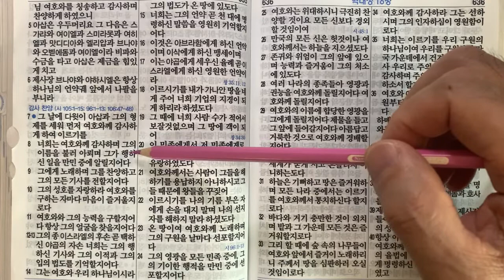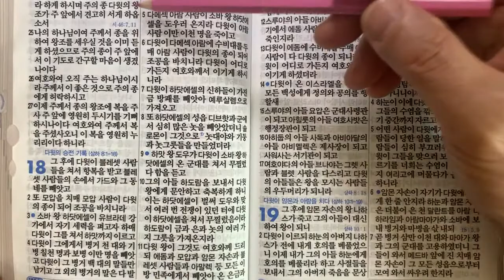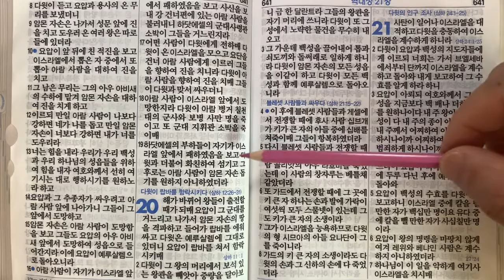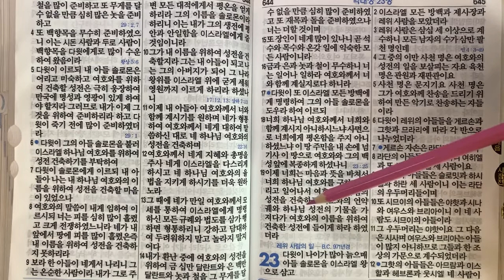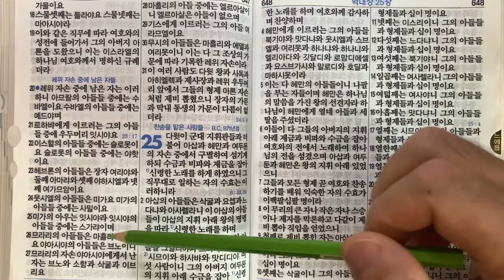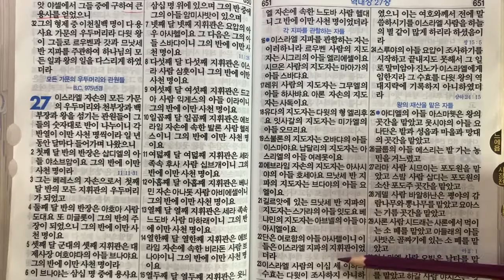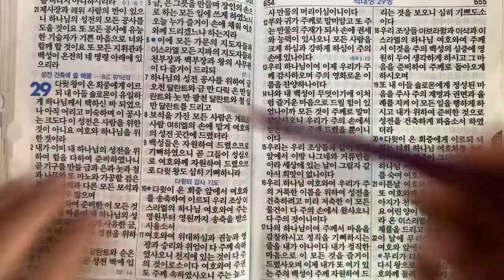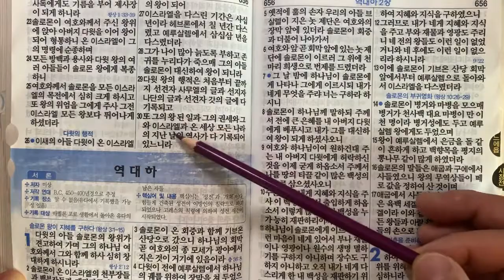성경통독 | 100일 동안 성경 1회 통독하기 | 문목사의 성경통독